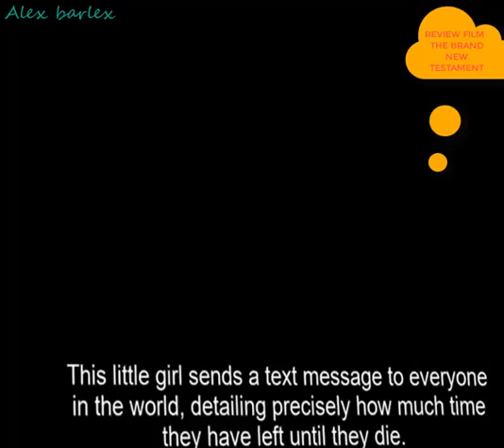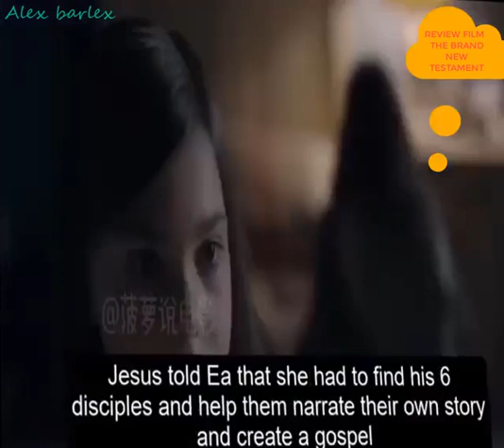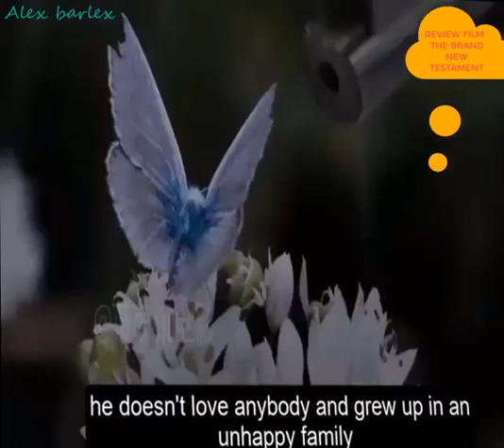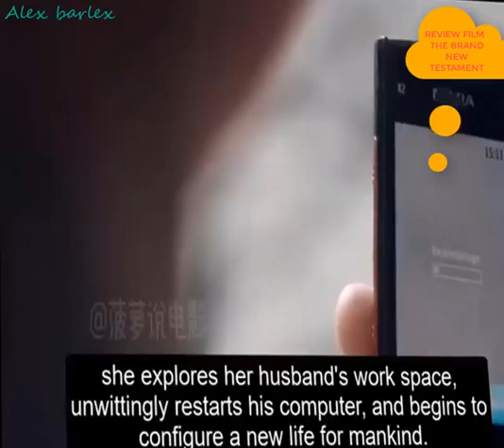REVIEW FILM - THE BRAND NEW TESTAMENT